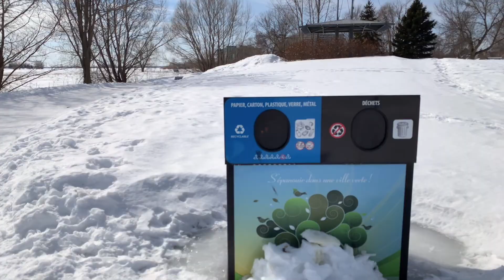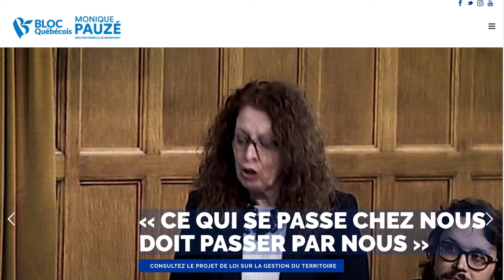L'environnement, une bonne raison de joindre le Bloc!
Une bonne raison de joindre les rangs du Bloc et d'avoir une voix forte pour le Québec à Ottawa!
Tandis que les Québécois, les jeunes au premier chef, affirment leurs préoccupations concernant l’environnement, Ottawa continue de subventionner les énergies fossiles comme si les changements climatiques n’existaient pas.

Le dernier budget du gouvernement Trudeau endette les Québécois sans pourtant répondre aux demandes du Québec. Rappelons qu'ils ont annoncé 19 milliards $ de nouveaux investissements dans le pétrole sale de l’Ouest. Une partie de cette somme a permis l’acquisition du pipeline Trans Mountain dont les émissions de gaz à effet de serre seront de l'ordre de 13,5 à 17 millions de tonnes par année, ce qui équivaut à une augmentation de 2% sur l’ensemble total des émissions canadiennes.